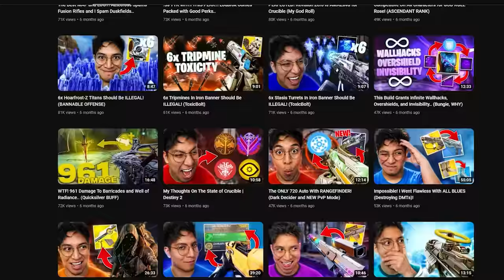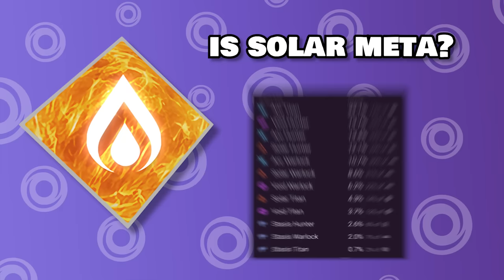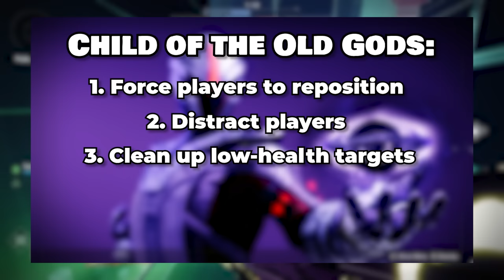My BEST Warlock Build to Dominate Trials!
This weekly series was created to be watched from Beginning to End. This is, “The Underdog.”

I’ve always wanted to do more story telling and get really nerdy with you all. With the introduction of checkmate, all my builds need updating. There’s even new builds that became viable.

As a top bracket player with unimaginable experience across every aspect of PvP and class, these episodes will make me flex my brain muscles. I am not going to try to suggest things that will make the audience happy, but rather tell you what I run to be a the top of my game and remain consistent.